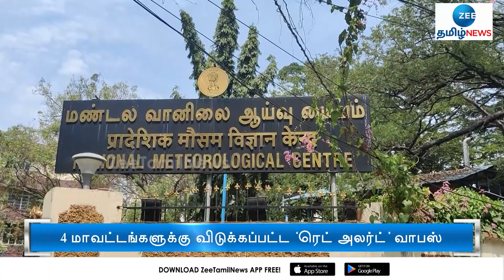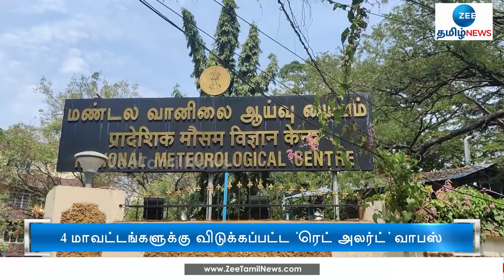Rain | Red Alert | 4 மாவட்டங்களில் ‘ரெட் அலர்ட்’ வாபஸ்: 16 மாவட்டங்களில் கனமழைக்கு வாய்ப்பு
தமிழகத்தில் 16 மாவட்டங்களில் இன்று கனமழைக்கு வாய்ப்பிருப்பதாக வானிலை ஆய்வு மையம் தெரிவித்துள்ளது.